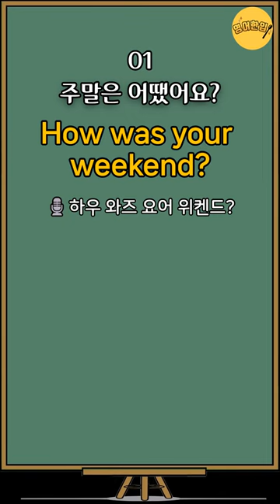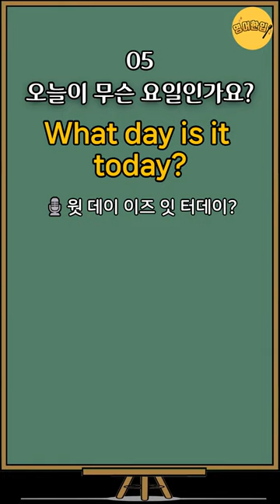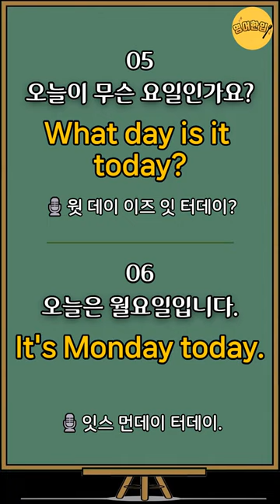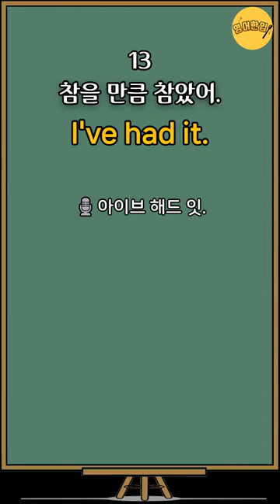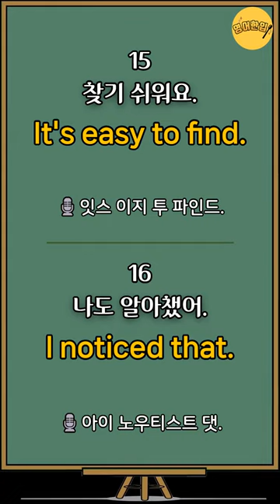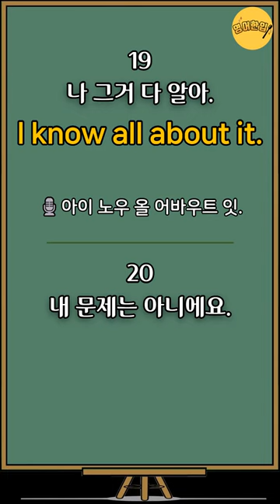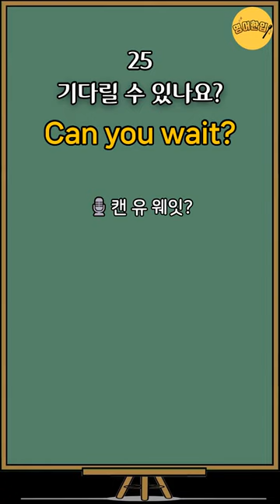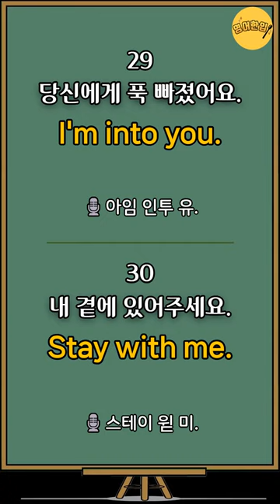[초보생활영어#8] '주말은 어땠어요?'｜그냥 듣기만 하세요!｜쉽고짧은영어 30문장 듣고따라하기 기초영어회화 쉬운영어공부 영어반복듣기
🔂 00:00 영상 처음으로 가기

💿 이번 영상은 생활영어 30문장 준비했습니다.